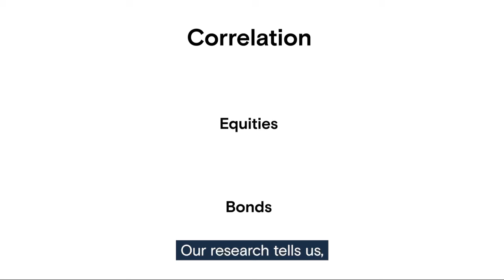A surprising asset could now be the best hedge for 60/40 portfolios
A surprising asset could now be the best hedge for 60/40 portfolios. Christian Mueller-Glissmann of Goldman Sachs Research separates the signal from the noise.